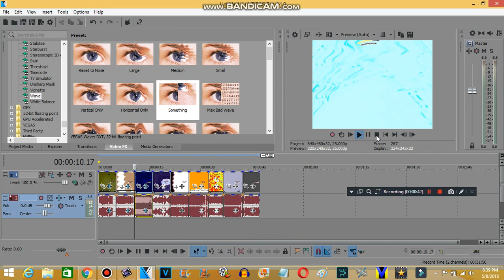How to make Something (REMAKE)